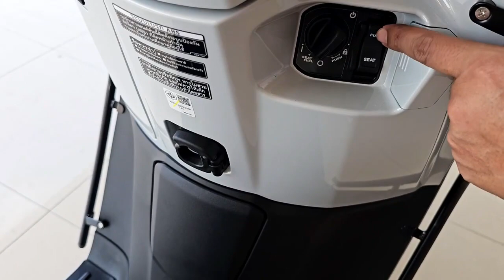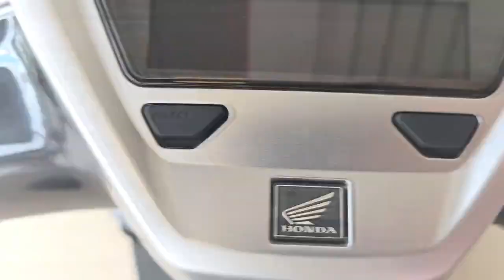2023 New Honda GIORNO Special Edition BIANCO